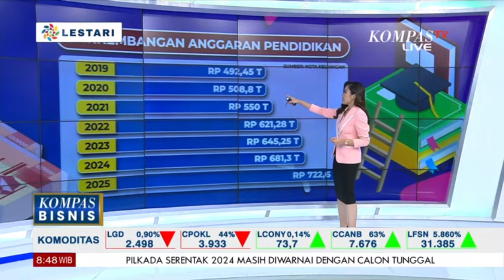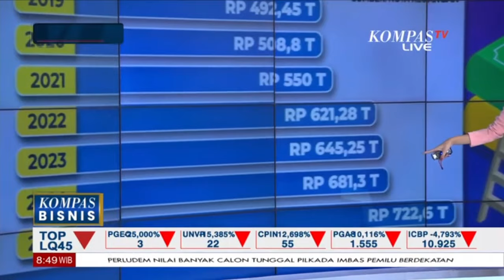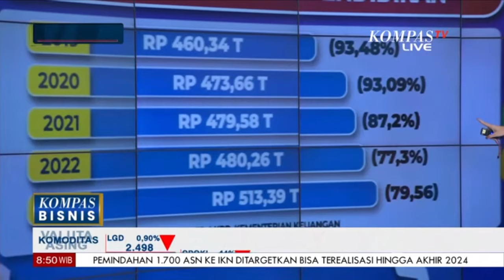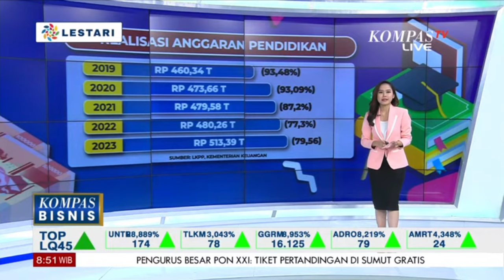JK Kritik Menteri Nadiem Makarim, Utak Atik Anggaran Pendidikan 2025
KOMPAS.TV - JK Kritik Menteri Nadiem Makarim, Utak Atik Anggaran Pendidikan 2025.